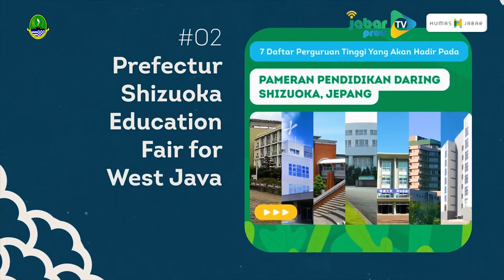Jabaprov TV - Opening Since We Meet Shizuoka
Creadit by : Humas Jabar